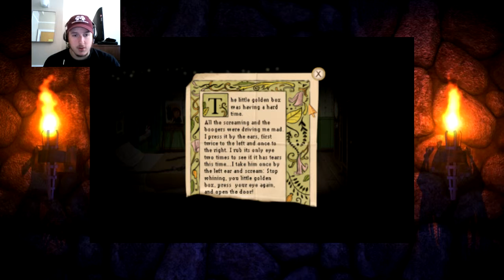Fran Bow part 13 | I'm the Key Master, are you the Gate Keeper?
if you see somethin' you like.

This channel is meant to be an island of calm among a bunch of people who won't stop screaming for some fucking reason. If you have a game suggestion, hit me up.